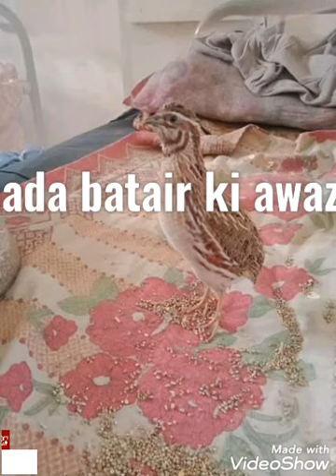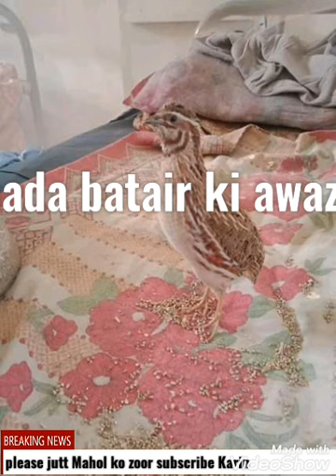New mada batair ki Kamal awaz shakari bhi k zabardest asal mada batair ki Kamal awaz jutt Mahol